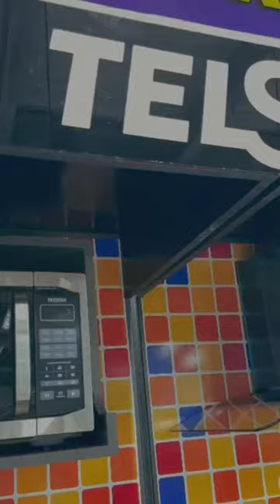SARTÉN CON PLANTILLA DE INDUCCIÓN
¿Querés saber identificar si podés usar un sartén o una olla en tu cocina de inducción? 🍳
Mirá el video y etiquetá a otra persona a la que le sirva este tip. 🙌